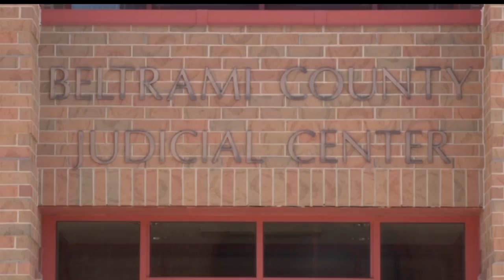Courts Grant Second Extension, Plea Bargain Pending In Bjerknes Federal Case